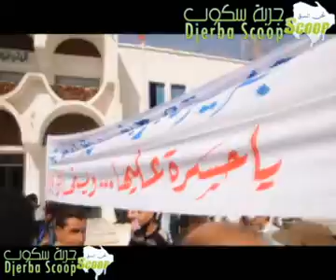اضراب تجار الصناعات التقليدية بجربة ( الوقفة الاحتجاجبة والمسيرة)-03ماي 2013-